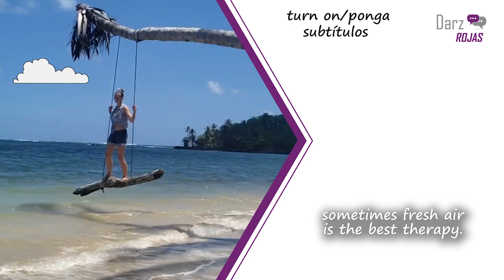reset and recharge...is this what you've been missing?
Maybe you can relate...I needed a reset and recharge. Is this what you've been missing, the fountain of unlimited inspiration?

Memories-Light Prism, Everyday Joys-Ra, Stumble-Night Drift, The Other Street Side-Bosnow